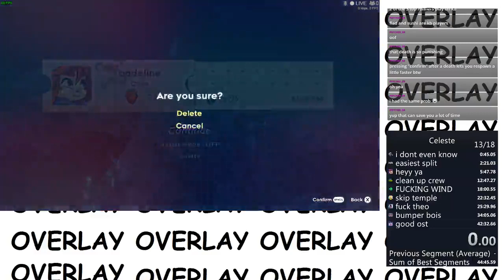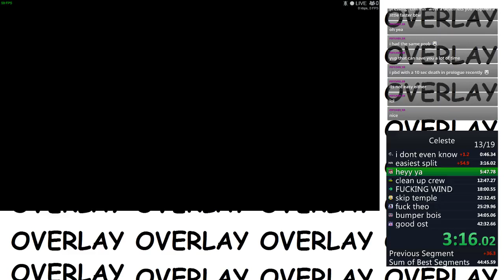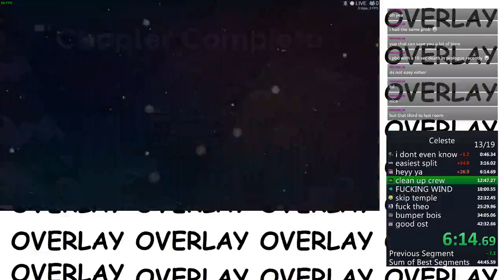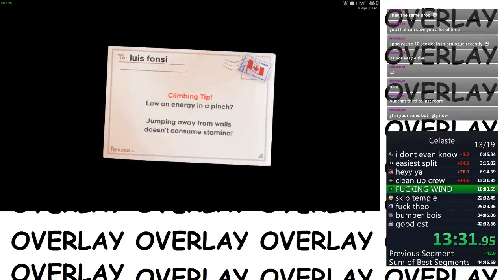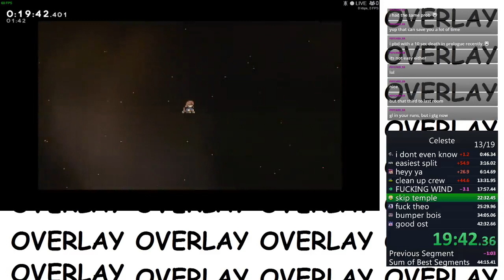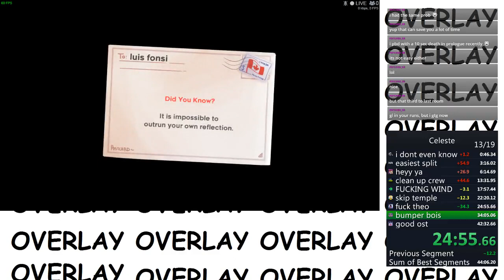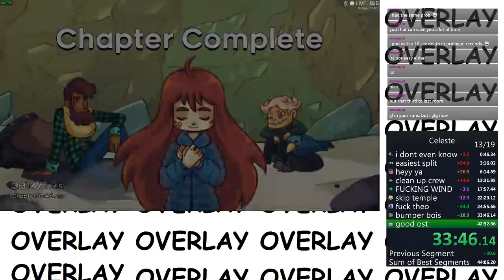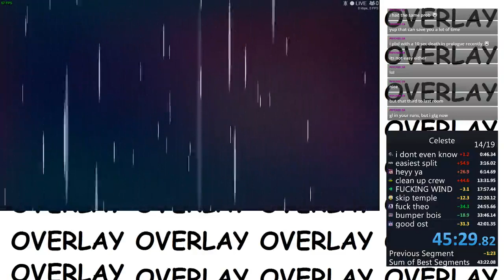New PB - Celeste any% (CP) speedrun in 45:29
i just realised that vid was unlisted so i put it back to public cus why not